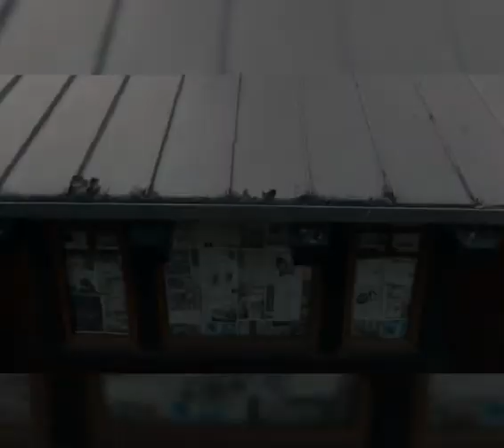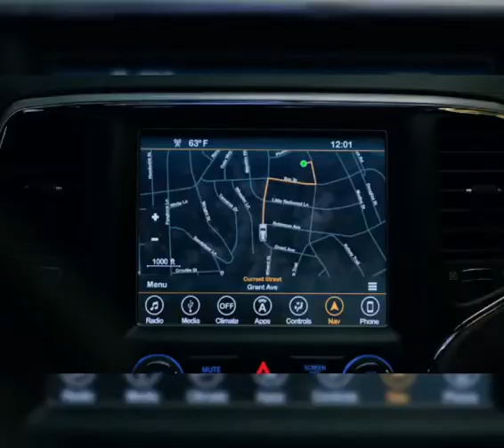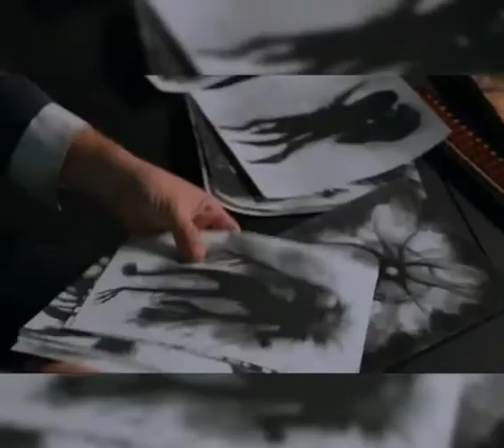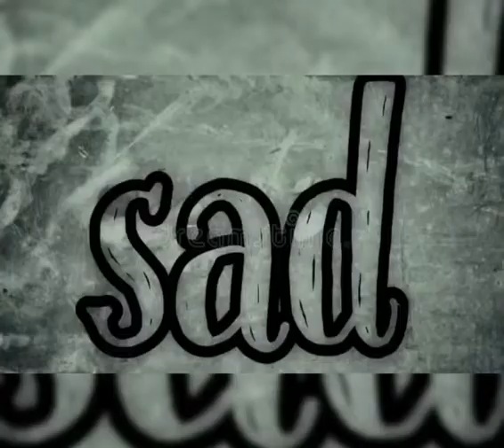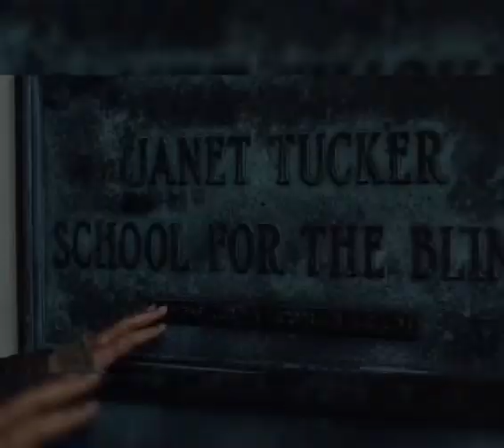Bird Box - Horror Short film | ShorTube (2021)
Hi, Welcome to "ShorTube"
In this video we’ll walk you through some thrilling, suspecious & horrific Entertainment.

***Our channel is about "Shortfilms". We cover lots of Entertaining stuff such as Love, Horror, action and Thrill.